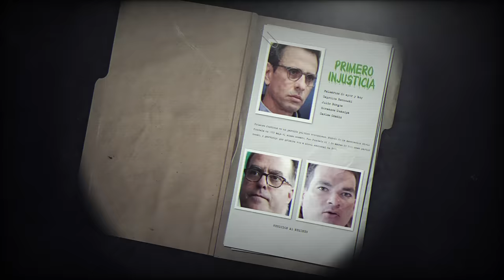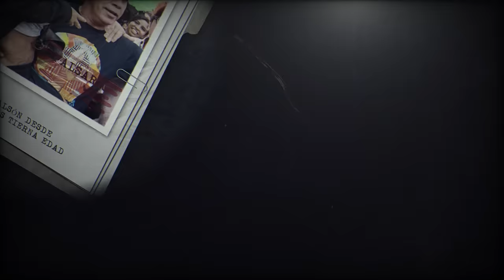FREDDY SUPERLANO: CANDIDATO PUTAÑERO | EXPEDIENTES FALSARIOS